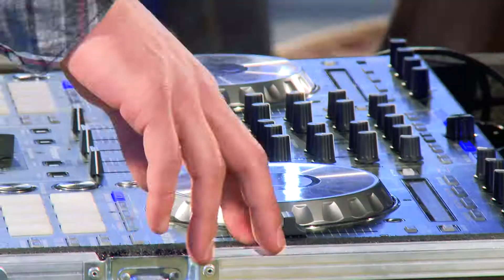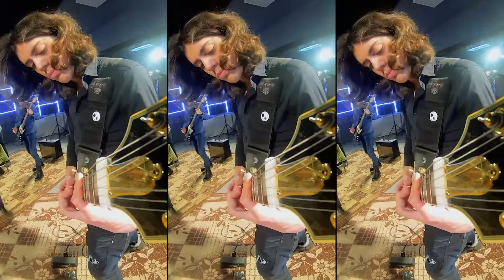OBRATI PAŽNJU - Grupa Nervi